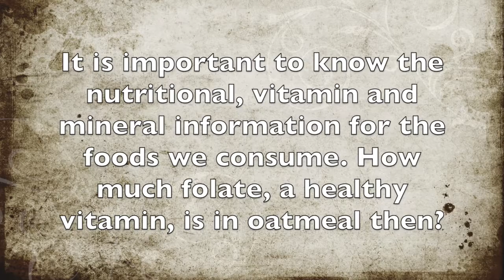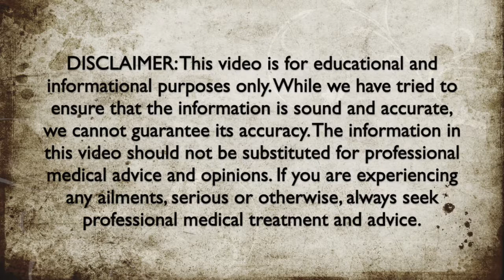How Much Folate Is In Oatmeal?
In this video we discuss how much folate is in oatmeal.